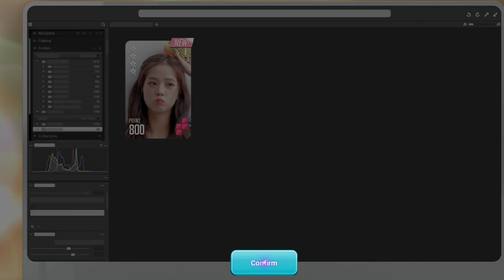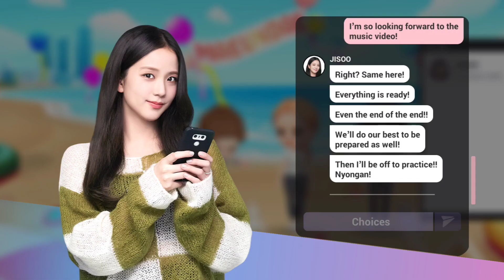I Played "BlackPink The Game" Did I Enjoy It?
Get ready to dive into the world of K-pop and addictive mobile gaming with "BlackPink the Game" by BlackPink! 🎮🎤 If you thought you couldn't get any closer to your favorite girl group, think again because now you can groove to their beats and conquer levels right from your phone! 📱💃

🌟 Channel Description 🌟
Hey there, fellow Blink! 🖤💖 Are you ready to witness the ultimate fusion of K-pop and gaming? Well, you've come to the right place! 🎉 Join me as I take on the challenge of "BlackPink the Game," the app that's about to become your new obsession faster than you can say "DDU-DU DDU-DU"! 💥🎶

🕹️ Gameplay Galore! 🎮
If you've ever wondered what it's like to walk in the stylish shoes of Jennie, Jisoo, Lisa, and Rosé, wonder no more! With "BlackPink the Game," you can swipe, tap, and dance your way through levels inspired by the group's iconic music videos. 🕺💃 From "Whistle" to "How You Like That," get ready to unleash your inner dancer while pretending you're a member of the squad. 😎🕺

🎵 Hit the Beat! 🔊
Get ready to follow the rhythm of your favorite BlackPink hits! 🎵 Tap to the beat, match the music cues, and collect those points to prove you're a true Blink in both the K-pop world and the gaming universe. 💯🎮 It's time to show off your finger-dancing skills as you groove to the sick beats that have the whole world moving! 🌎🎶

🌈 Stylish Avatars! 👗🕶️
But wait, there's more! 💃💄 Customize your in-game avatar with the trendiest outfits and accessories that would even make BlackPink members envious. From glittering stage costumes to casual streetwear, you're in control of your avatar's style. Strut your stuff through levels while looking fly as heck! ✨👠

🤣 Funny Fails and Epic Wins! 🏆😂
Of course, no gaming adventure is complete without some hilarious mishaps and triumphant victories! Get ready to witness me struggle through some steps like a baby deer on ice, and then marvel as I suddenly transform into a dance floor diva who's nailing every move. It's a rollercoaster of emotions, and you're invited to join the ride! 🎢😆

💖 Ultimate Blink Experience! 💖
Whether you're a seasoned gamer, a devoted K-pop stan, or just looking for a way to pass the time, "BlackPink the Game" guarantees a blast of entertainment, excitement, and endless catchy tunes. 🎉🎶 As I navigate through levels with all the finesse of a dancing potato, you'll find yourself laughing, grooving, and maybe even trying out a move or two yourself! 💃🕺

So what are you waiting for, fellow stans and gamers? Don't forget to bring your sense of humor and your dancing shoes – we're about to have a blast! 💥🤪👟